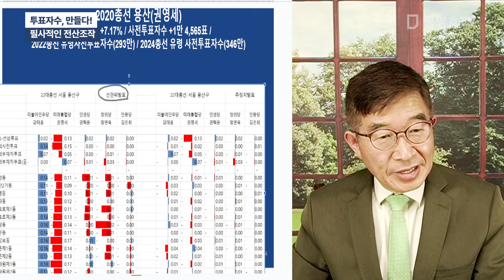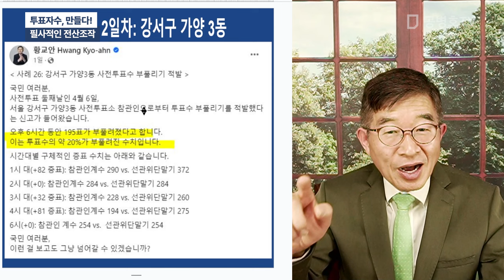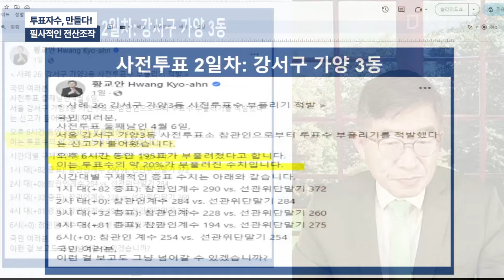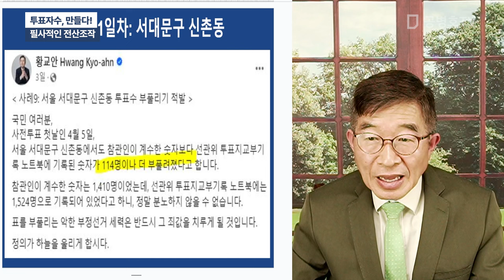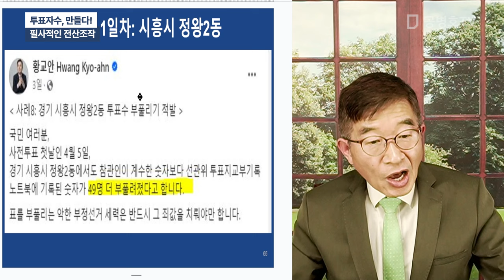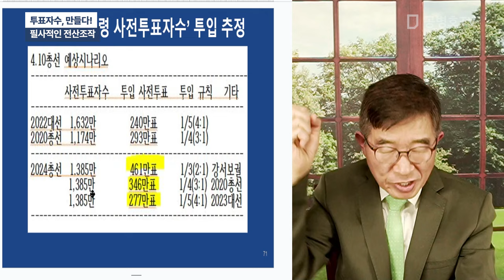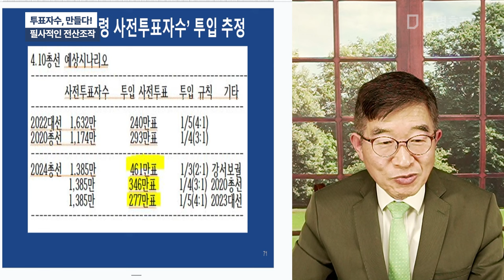투표자수, 만들다! / 필사적인 전산조작 [공병호TV]